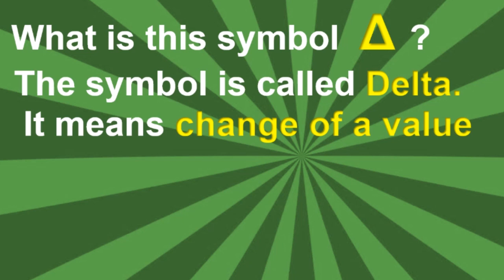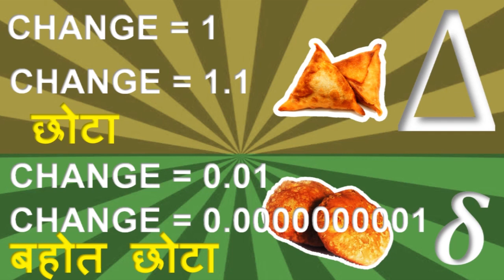KACHORI DELTA VS SAMOSA DELTA | SMALL DELTA VS CAPITAL DELTA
WE WILL SEE DELTA IN DETAIL